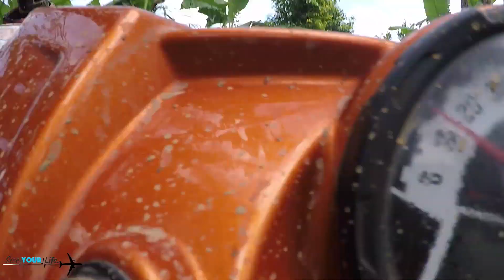Discovery Bali Quad Tour 2017 (trail through bali) | SICE YOUR LIFE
Here's a 15 minute exert from our 2 hour trip driving ATVs and Quad Buggies around Bali Indonesia through local roads and alongside cliffs. In this video you'll see some local children playing, rice fields, a mini waterfall, animals, many different camera angles and more. You can get a feel for the ride and Bali whether you are visiting soon, planning your Discovery Bali Quad Tour, or just want to see how it looks. We hope you enjoy the video and if you have any personal request let us know. We will try our best to make it happen. Cheers.